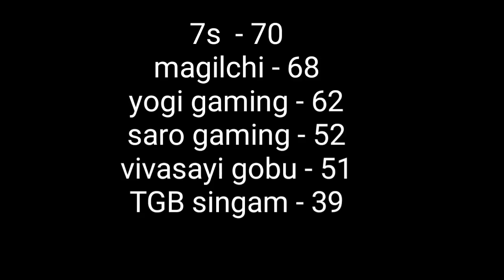🔥KO OFFICIAL TOURNAMENT HIGHLIGHTS 🔥// KO ARMY // FREE FIRE